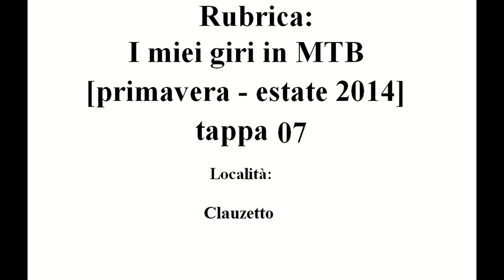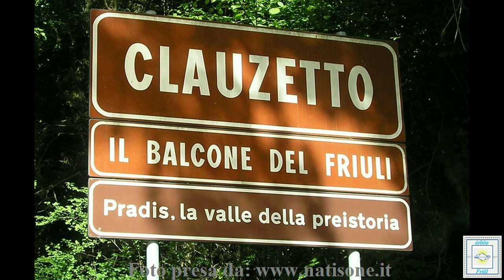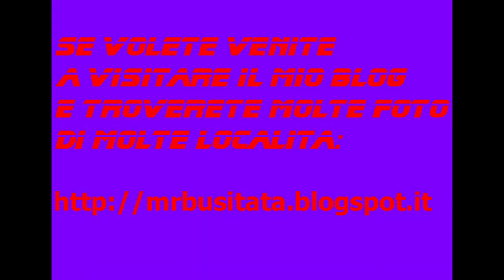Rubrica: I miei giri in MTB Maggio 2014 tappa 07 parte 18 "Clauzetto"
Rubrica: I miei giri in MTB Maggio 2014 tappa 07 "Clauzetto"

(18° e ultima parte)